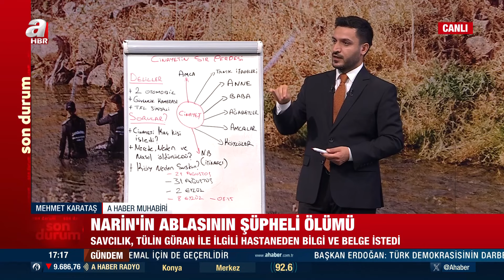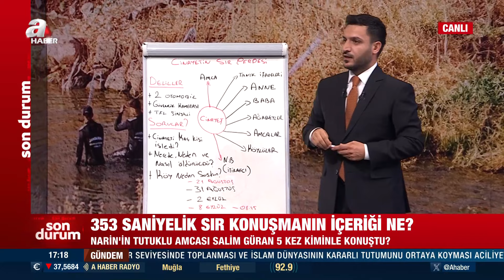Narin'in tutuklu amcası Salim Güran 5 kez kiminle konuştu? Sır konuşmanın içeriği ne? | A Haber